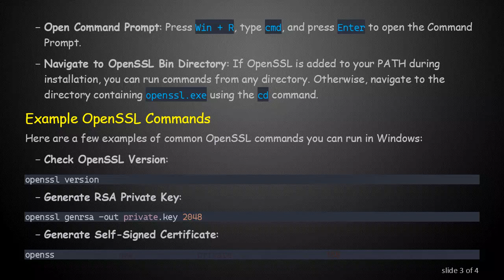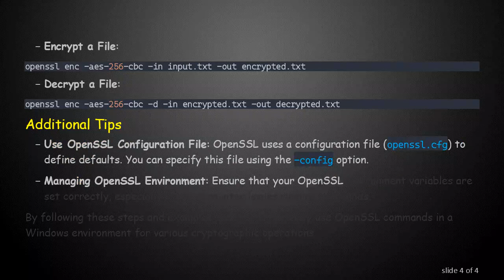Running OpenSSL Commands in Windows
Summary: Learn how to use OpenSSL commands in a Windows environment. OpenSSL is a powerful tool for managing cryptographic tasks such as generating keys, creating certificates, and more.

OpenSSL is a versatile tool that's commonly used for cryptographic tasks like generating certificates, creating key pairs, and encrypting data. While it's native to Unix-based systems, you can also use OpenSSL on Windows by following these steps:

Installing OpenSSL on Windows

Download OpenSSL: Start by downloading OpenSSL binaries for Windows. You can find these on the official OpenSSL website or other trusted sources.

Install OpenSSL: Once downloaded, run the installer. During installation, make sure to select the option to add OpenSSL to your system PATH. This allows you to run OpenSSL commands from any command prompt.

Running OpenSSL Commands

After installing OpenSSL, you can run commands from the Windows command prompt (CMD) or PowerShell:

Open Command Prompt: Press Win + R, type cmd, and press Enter to open the Command Prompt.

Navigate to OpenSSL Bin Directory: If OpenSSL is added to your PATH during installation, you can run commands from any directory. Otherwise, navigate to the directory containing openssl.exe using the cd command.

Example OpenSSL Commands

Here are a few examples of common OpenSSL commands you can run in Windows:

Additional Tips

Use OpenSSL Configuration File: OpenSSL uses a configuration file (openssl.cfg) to define defaults. You can specify this file using the -config option.

Managing OpenSSL Environment: Ensure that your OpenSSL environment variables are set correctly, especially if you encounter issues running commands.

By following these steps and examples, you can effectively use OpenSSL commands in a Windows environment for various cryptographic operations.